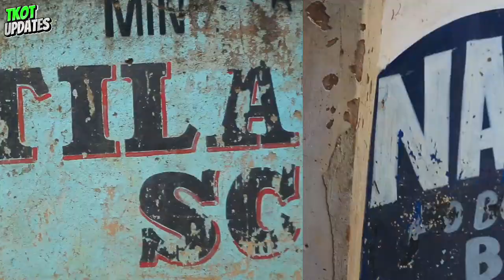WEST NALONDO WARD MINI DOCUMENTARY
WEST NALONDO WARD IS IN KABUCHAI CONSTITUENCY IN BUNGOMA COUNTY